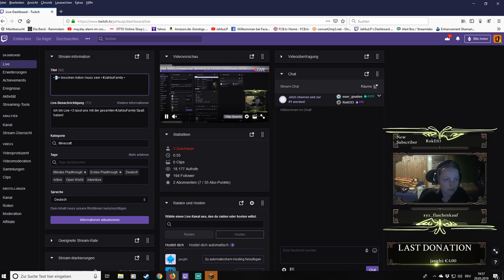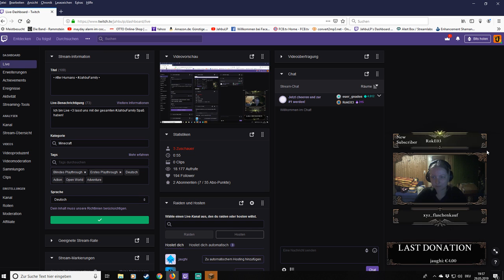Let's Play Minecraft After Humans #40 - Bücherregale chiseln